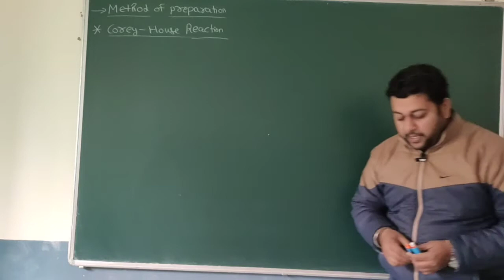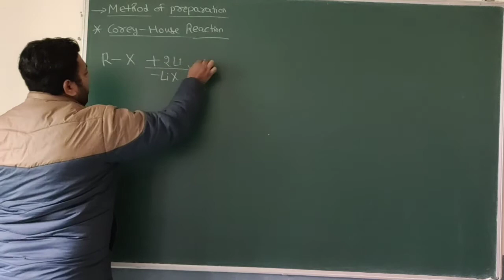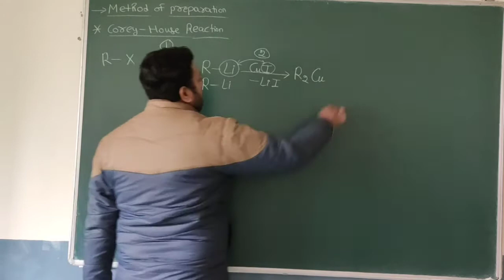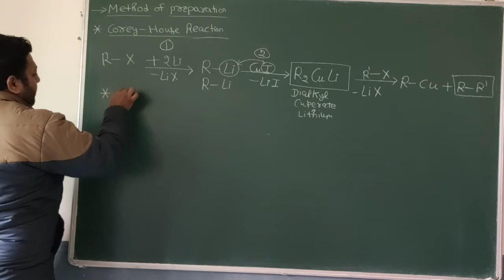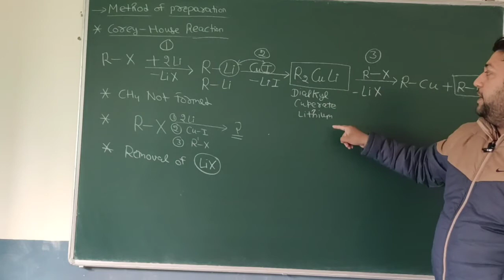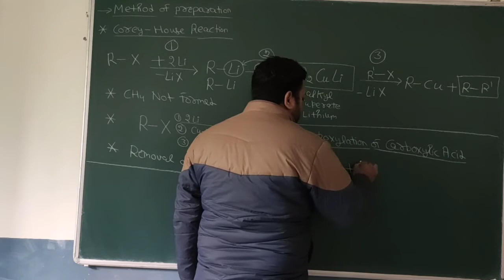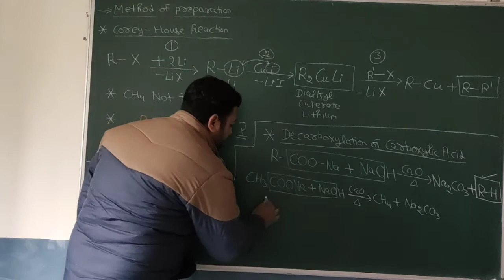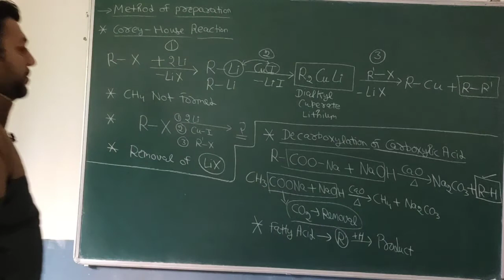sankalp । alkane 06 । MOP । Corey house reaction । Decarboxylation । B.sc 1st sem । arun soni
Link for B.sc 5TH sem NMR

link for B.sc 3rd sem acid amide